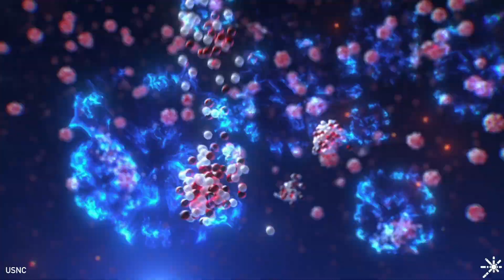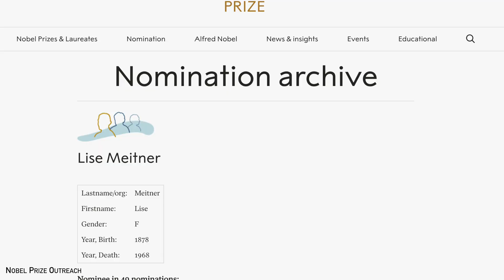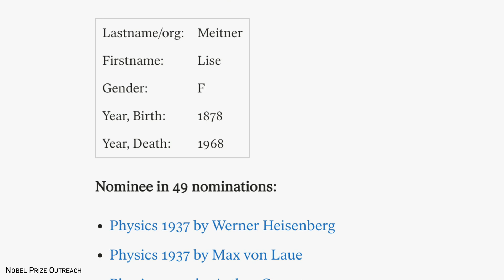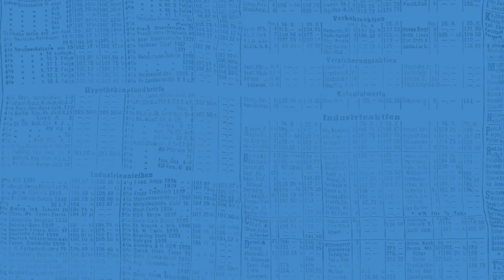She was a Brilliant Physicist but Never Won the Nobel Prize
Imagine being recognized for your outstanding contributions to the world not once, not twice, but 49 times! Sounds impressive, right? Now imagine not winning a single time.

Support these organizations, they’re open to everyone!

Happy International Women’s Day! This video celebrates the amazing accomplishments of physicist Lise Meitner.